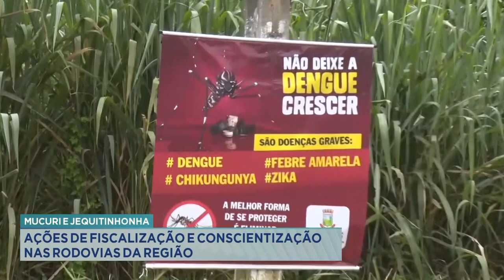Mucuri e Jequitinhonha: Ações de Fiscalização e Conscientização nas Rodovias da Região.